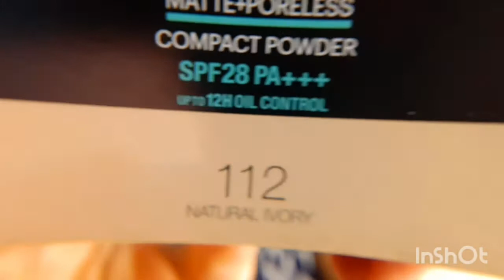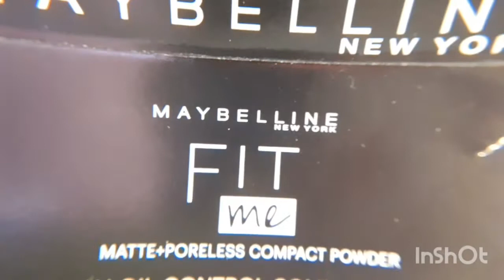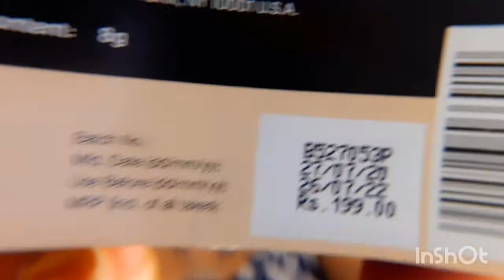Maybelline New York Fit me compact powder ||Review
Hello  everyone
Todays video
About:-